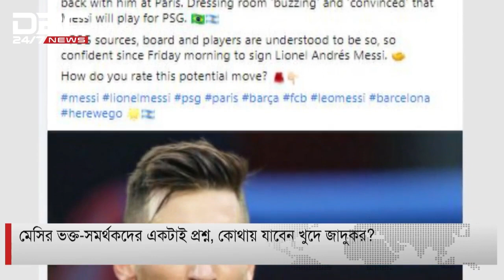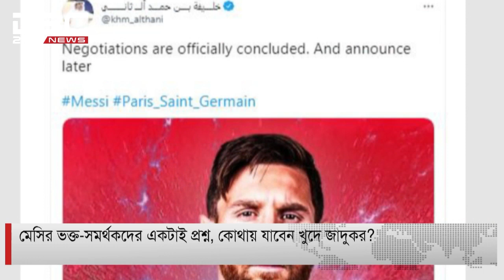কোথায় যাবেন লিওলেন মেসি?